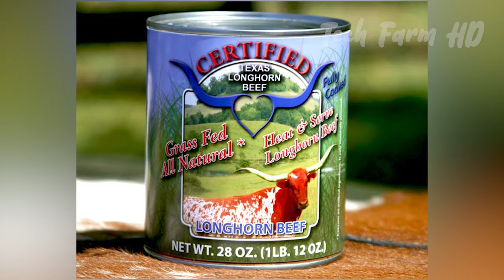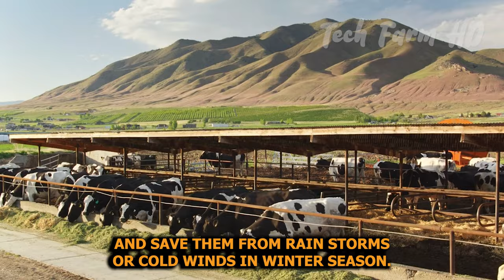How Farmers Are Raised Millions Of LONGHORN CATTLE In America And Africa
How Farmers Are Raising Millions of Longhorn Cattle in America and Africa" is an insightful exploration into the world of modern agriculture technology and traditional farming practices. From the vast cattle ranches of Texas to the rolling plains of Africa, this documentary-style piece delves into the lives of farmers who have dedicated themselves to raising these majestic animals. Through interviews with experts from the Ministry of Agriculture and seasoned American and African farmers, viewers gain a deep understanding of the challenges and rewards of longhorn cattle farming. The film showcases the iconic Texas Longhorn cattle with their impressive horns, as well as the Ankole cattle of Africa, known for their long, curved horns. It highlights the role of farmers in preserving these breeds and explores how technology has revolutionized the way cattle are raised and managed. Join us on a journey to the heart of cow farming and discover the fascinating world of longhorn cattle.

A warm welcome to Tech farm HD, where we are working hard to bring you regular amazing videos about technology that is being used on the farm. We bring you modern agriculture machines that are helping the farmers during the farming process. WOW!!! The machine can take the efforts of many workers all on its own. Sometimes we also show videos about organic farming. At Tech Farm HD, you can learn about all types of vegetables and fruits starting from their cultivation to their harvest. At the end, you can see how organic farming is connected to modern agriculture machines, with an amazing presentation of the cultivation and harvest.

Let’s just watch the video and let us know your reviews in the comments. We hope you like the video.